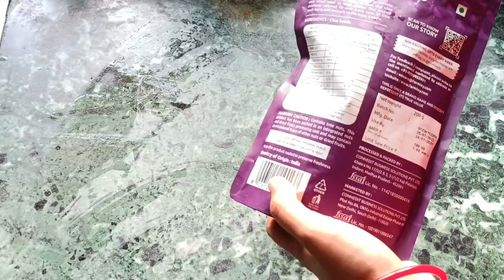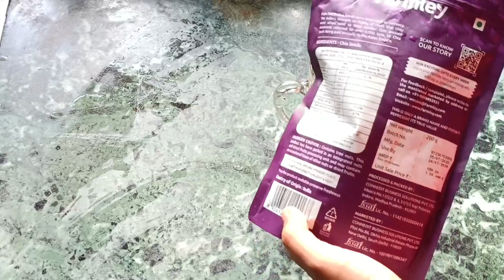প্রত্যেক মানুষের জীবনে কিছু শব্দহীন কষ্ট থাকে যার সাক্ষী শুধু সে নিজেই।My Bengali Morning Routine।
My Bengali Home Cleaning Vlog
Morning Vlog।
My Bengali Vlog।
Daily Vlog।
My Bengali Vlog#youtubevideo
My Bengali Vlog#A Productive Morning Routine With Household Work, Cooking And Cleaning#Bengali Vlog#youtubevideo
productive Morning Vlog